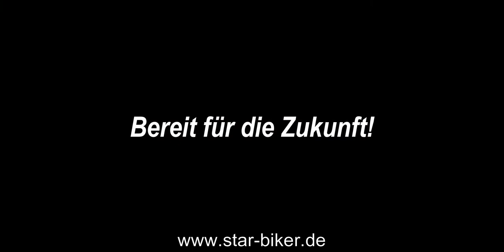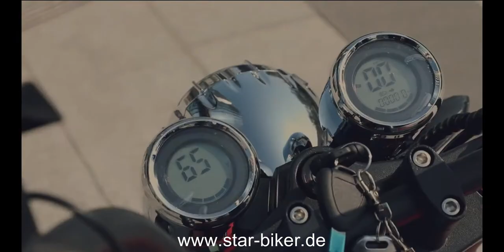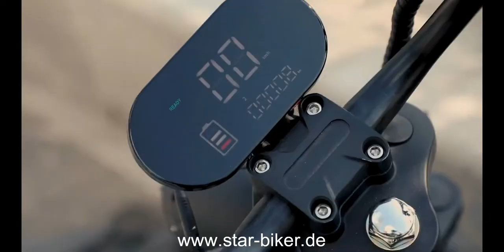Star Biker (Trailer) Elektro Harley - Chopper (E-Scooter)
Wir identifizieren uns als nachhaltiges Unternehmen, welches die individuelle und co2 freie Fortbewegung fördert. Mit Individuell meinen wir, dass bei uns jeder den passenden Elektroroller finden und erwerben kann. Wir bei Star-Biker bieten moderne und wartungsarme Scooter - immer zu fairen Preisen und in einer hervorragenden Qualität. Unser Sortiment wird jederzeit aktuell gehalten, so dass du für dich persönlich immer die neuste Auswahl an zweiradbetriebenen Elektrofahrzeugen erhältst. Zudem bieten wir dir neben einem attraktiven Kaufpreis und einen kostenlosen Versand, viele weitere Vorteile, die deinen Umstieg auf die Elektromobilität noch entspannter machen.

Kostenloser Versand!

- Straßenzulassung (EEC-Papiere werden mitgeliefert)

Der Chopper ist günstig im Unterhalt. Eine Haftpflichtversicherung für ca. 50 Euro im Jahr und ihren Touren steht nichts mehr im Weg

Ca. 60cent auf 100km

Ersatzteile bei uns bestellbar

Möchtest du keines unserer SUPER SCHNÄPPCHEN ANGEBOTE verpassen?